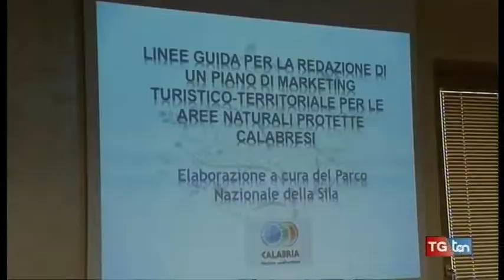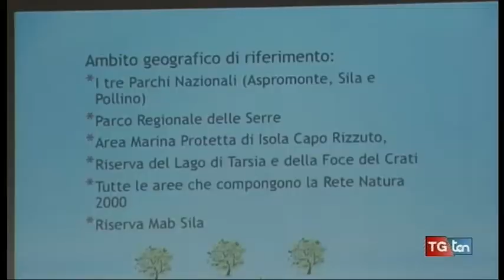Le aree protette della regione, per la prima volta, uniscono le forze TG ten 1 aprile 2017